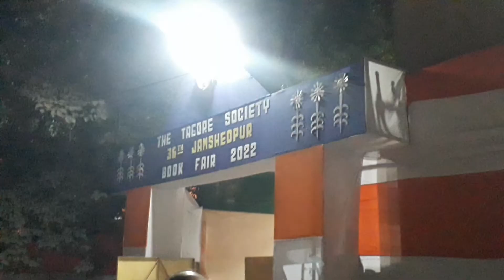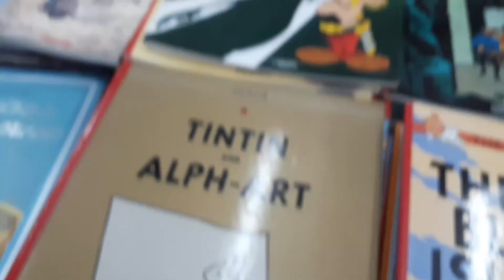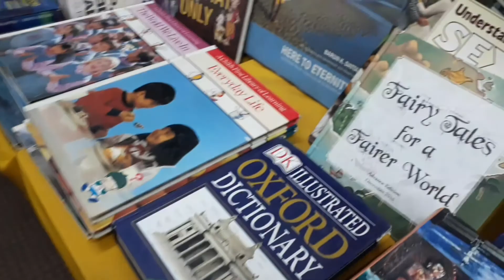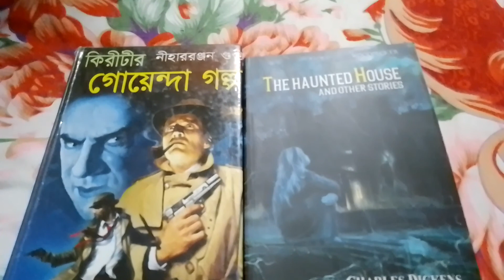গিলি গিলি ছূ বললে কোনো কাজ হয় না, নিজের কাজ নিজেকেই করতে হয়।